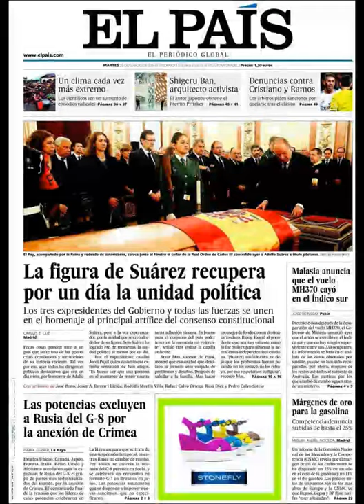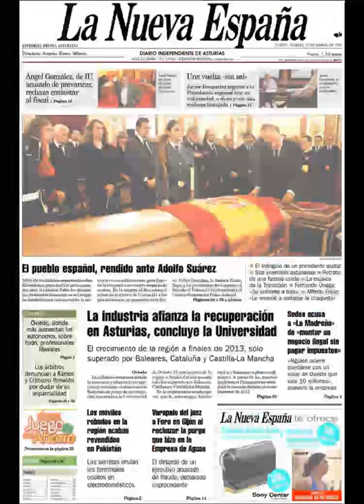Noticias 25 Marzo de 2014 Principales Portadas Noticias Diarios Periódicos en España Spain News